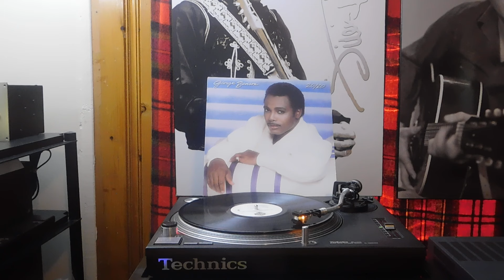George Benson – 20/20/B1 20 / 20 4:07 - Warner Bros. Records – 92 51781 Canada 1985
George Benson – 20/20
George Benson - 20/20 album cover
More images

Label: Warner Bros. Records – 92 51781
Format:
Vinyl, LP, Album
Country: Canada
Released: 1985
Genre: Funk / Soul
Style: Contemporary R&B
A1  No One Emotion 3:55
A2  Please Don't Walk Away 3:51
A3  I Just Wanna Hang Around You 4:41
A4  Nothing's Gonna Change My Love For You
Producer – Michael Masser
4:04
A5  Beyond The Sea (La Mer) 4:10
B1  20 / 20 4:07
B2  New Day 4:27
B3  Hold Me
Co-producer – Danny Sembello, Michael Sembello
4:02
B4  Stand Up 5:07
B5  You Are The Love Of My Life
Producer – Michael Masser
2:50